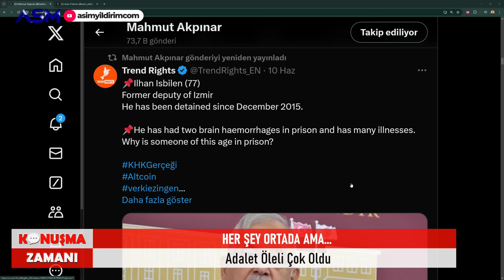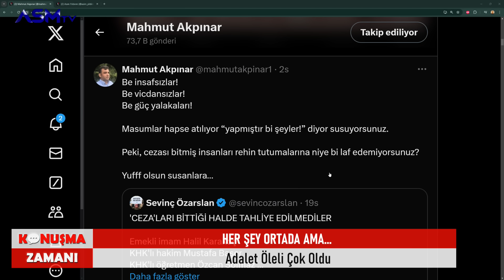O ASKERİN SAVUNMASI | Doç. Dr. Mahmut Akpınar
Kurban Bayramı'ndan önce yaptığımız KONUŞMA ZAMANI programında hem 15 Temmuz yargılamaları sırasında, tutuklu bir subayın ifadeleriyle ortaya çıkan çok net gerçekleri,
hem Cemaat'e yönelik sürdürülen operasyonları ele aldık.